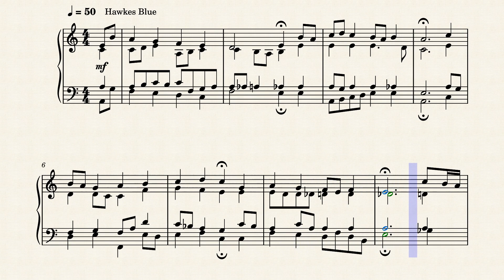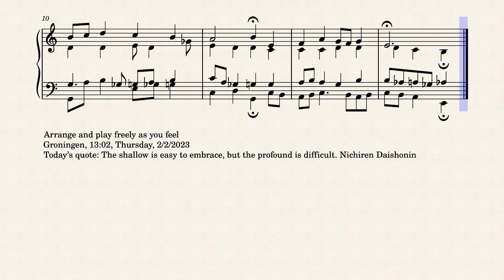Op.8293 An Afternoon Gem by Yohei Kato